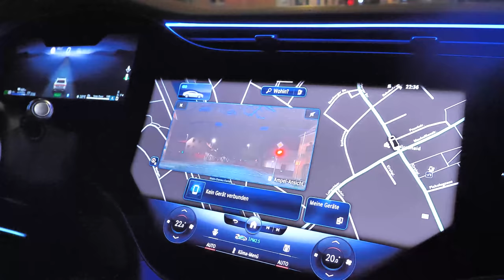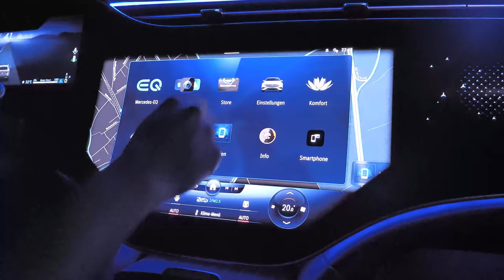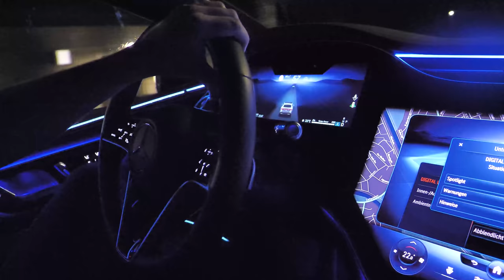Lichtprojektionen des Mercedes Digital Light ausprobiert: Spotlight & Animationen im Test!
In diesem kurzen Tech Video zeigen wir euch die Möglichkeiten, die Mercedes Digital Light mit rund 1.3 Millionen "Pixeln" pro Scheinwerfer mit sich bringt. Da das Licht derart genau und detailliert verteitl werden kann, können situationsbezogene Warnungen auf die Fahrbahn projiziert werden. Meistens funktioniert das ganz gut. Selbst wir halten das aber eher für eine Spielerei ;) - auch wenn die Stoppschild-Warnung durchaus Sinn macht.

0:00 Spur verlassen
1:10 StoppSchild Warnung
1:50 Ampel
2:07 Spurwechsel
2:40 Personen auf Fahrbahn
3:25 Baustelle